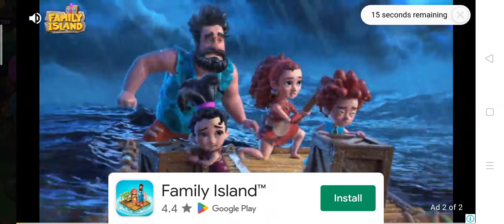Events and Quests - Mergeland Alice's Adventure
There are a lot of quests and events in this game.

1. Daily quests and weekly quests
2. Major quests
3. Time-limited events
4. Time-limited games
5. Islands and Time-limited Isles

After trying out the different events and quests, I found that the time-based events within Wonderland is not worth the time. The reward items are not attractive enough for the amount of energy required.